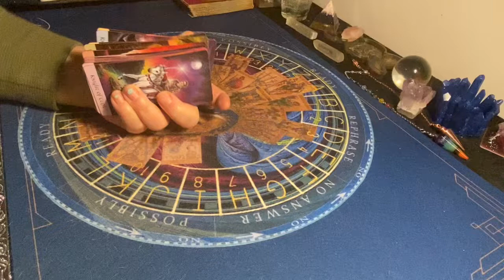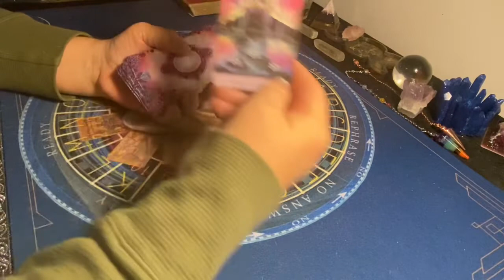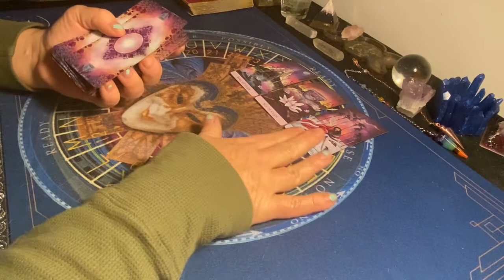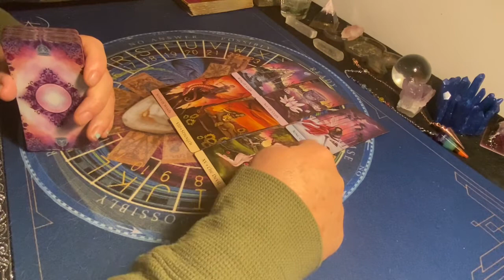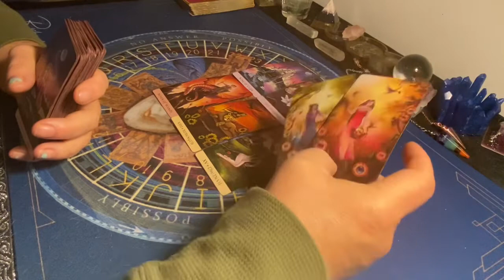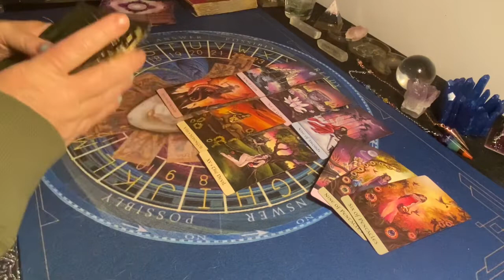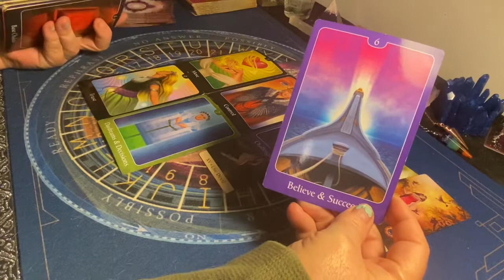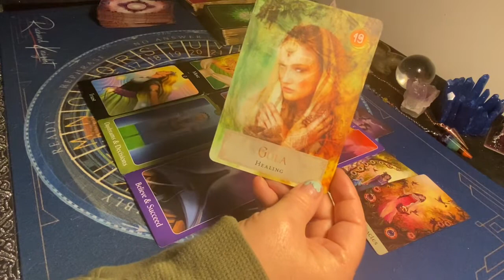DAILY TAROT READING ❤️ They are so in love with you!!! ❤️ April 25, 2021